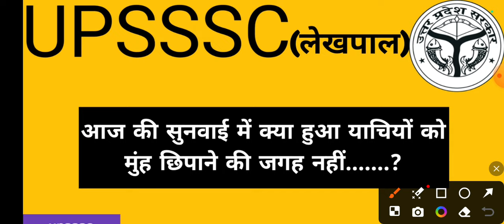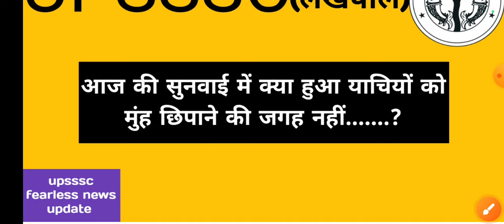लेखपाल Court case की सुनवाई का सार || जो जैसा करता है वो वैसा भरता है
Hello friends

Keep supporting
Keep smiling.